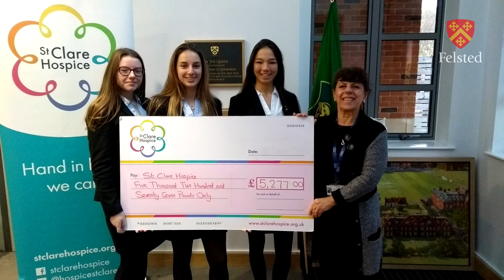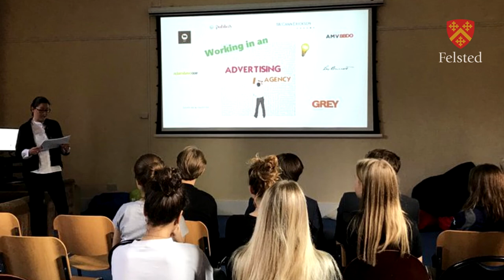Life in Felsted Sixth Form - Annabel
Head Girl Annabel gives an insight into life in Felsted Sixth Form.